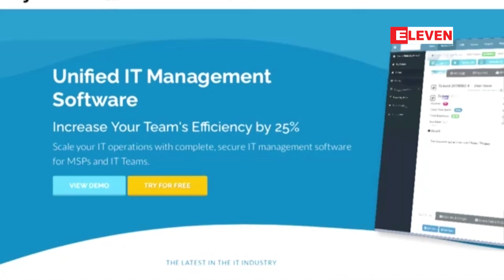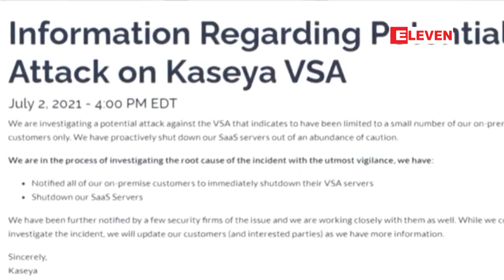ဆိုက်ဘာတိုက်ခိုက်မှုကို အဆုံးသတ်ပေးမည်ဆိုကာ ဟက်ကာများက ဒေါ်လာ သန်း ၇၀ တောင်းဆို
ကမ္ဘာတစ်ဝန်းက ကုမ္ပဏီရာပေါင်းများစွာကို ပစ်မှတ်ထားခဲ့တဲ့ တိုက်ခိုက်မှု နောက်ကွယ်မှာရှိတဲ့ ဟက်ကာတွေက တိုက်ခိုက်မှု အဆုံးသတ်ဖို့အမေရိကန်ဒေါ်လာ သန်း ၇၀ တောင်းခဲ့တယ်လို့ရိုက်တာသတင်းဌာနက ဖော်ပြလိုက်ပါတယ်။